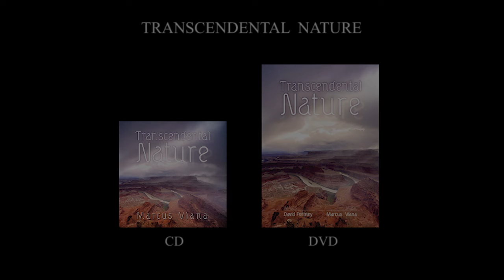Marcus Viana - SYMPHONY OF LIGHT - DVD Transcendental Nature - David Fortney - Images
"Symphony of Light"  is a video from the DVD "Transcendental Nature" - that brings the works of the american director David Fortney and the music of the brazilian composer Marcus Viana. David has an unique way of filming nature...in fact he's a pioneer in the technic of time lapse image editing. Marcus Viana created a music to fit these magical images, using acoustic classical instruments with eletronic effects ...the voices and sound textures in the score makes these recordings a marvellous soundscape. The final result of video and music is a healing, deeply- meditative film that take us to other worlds ...to a transcendental nature.
"Symphony of Light " was edited by David Fortney in this state of transcending Matter and embrassing Light.